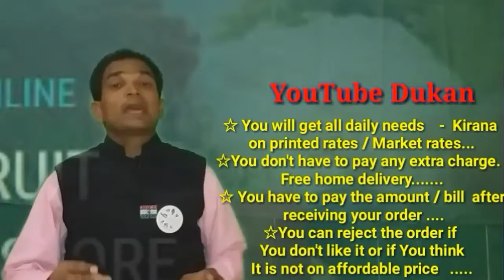SERAIKELA. JH. :- YouTube DUKAN | Online Shopping | Daily Needs Home Supply | Home Delivery